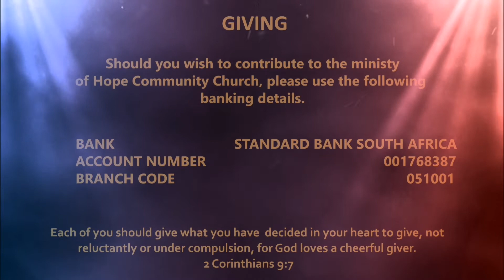Spiritual Lessonns for Our Children